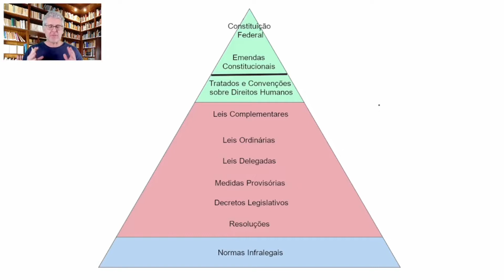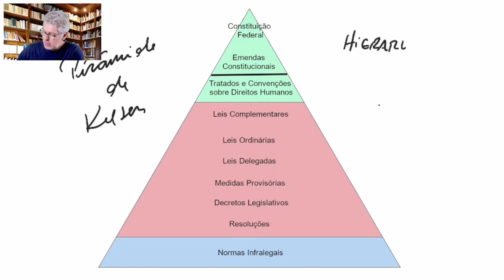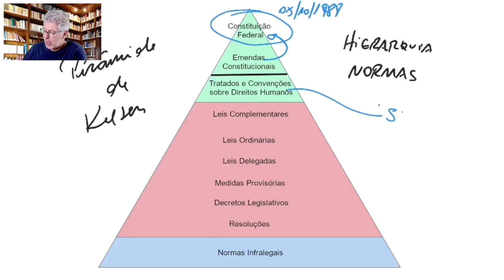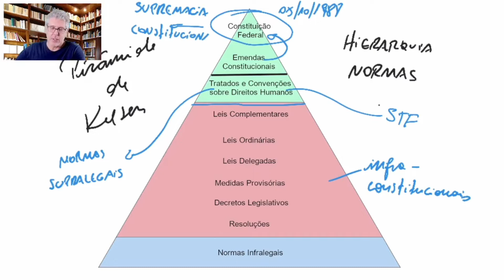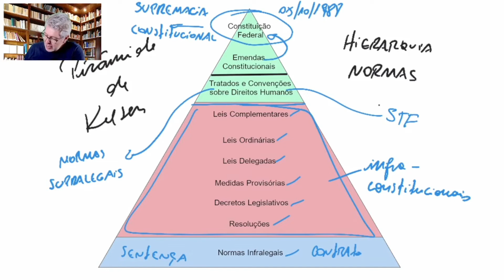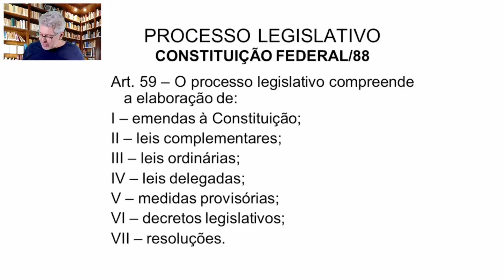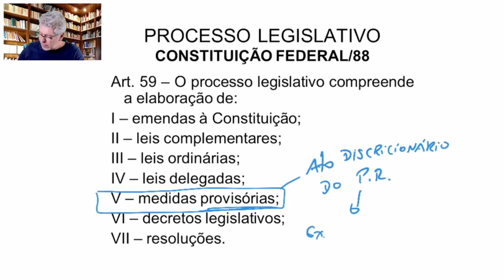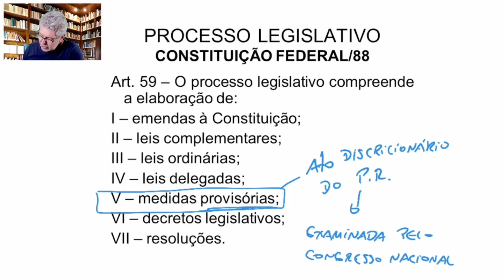Processo Legislativo - Hierarquia das Normas e Supremacia da Constituição - Aula 1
Processo Legislativo
Hierarquia das Normas
Supremacia da Constituição
Poder Legislativo